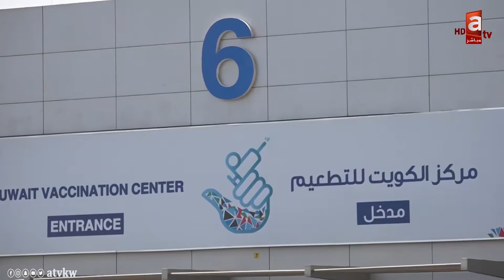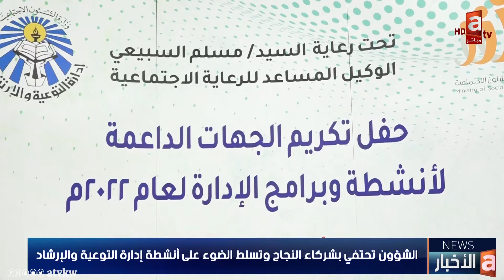نشرة الأخبار 27 يونيو |السعيد: الكويت خالية من جدري القرود , مركز صباح الأحمد للموهبة يكرم مخترعين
- الميزانيات البرلمانية تنتهي من جميع تقارير الميزانية وترفعها إلى رئاسة المجلس

- المطر: التعليمية البرلمانية ستناقش الأحد أسباب وقف جامعات حكومية مصرية

- السعيد: الكويت خالية من جدري القرود.. والوضع الوبائي مستقر

- الجرعة الرابعة "المتوقعة" من لقاح كورونا.. في ميزان الشارع الكويتي

- الفصام: الجرعات التنشيطية "رابعة" أو "خامسة" إجراء يستحق الدراسة في ظل ارتفاع إصابات كورونا

- الصحة: معدلات الإيدز في الكويت اعتيادية وفحص مرضى الدرن.. وقائي

- بريطانيا: إلغاء تأشيرة السفر للكويتيين ومواطني مجلس التعاون اعتبارا من 2023

- مركز صباح الأحمد للموهبة يكرم مخترعين لحصولهما على براءة اختراع طبية

- الشؤون تحتفي بشركاء النجاح وتسلط الضوء على أنشطة إدارة التوعية والإرشاد

- العجيري يطلق النسخة الإلكترونية الجديدة من التقويم الرسمي للكويت

- الأردن: 10 وفيات و251 إصابة في حادثة تسرب غاز بميناء العقبة

- النفط يتراجع أكثر من دولار.. والأسعار مدعومة جيدا فوق مئة دولار للبرميل

- الخشتي: "الائتمان" ينفرد بتقديم خدماته بتقنية الذكاء الاصطناعي

- الكويت يضرب موعدا مع القادسية في نصف نهائي "آسيوية اليد"

- العربي يجدد عقد سيف الحشان لموسمين

تطبيق